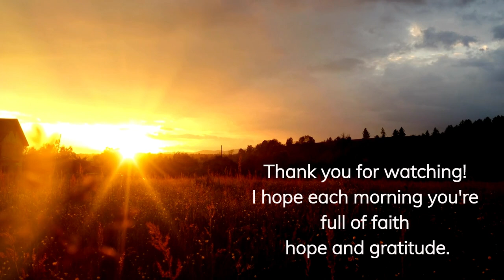Morning Sun with Peaceful Daydreams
This video of a morning Sun with music brings us to life with new light and fresh new dreams. Start with this video if you a experiencing an unusual frantic morning.
This video combined with music may help you through morning routines.
Or simply unwind after a hectic day and meditate.
It is important to have some serenity, as much as it is to have a peaceful mind.
Let the gentleness of the morning relax you throughout the day.